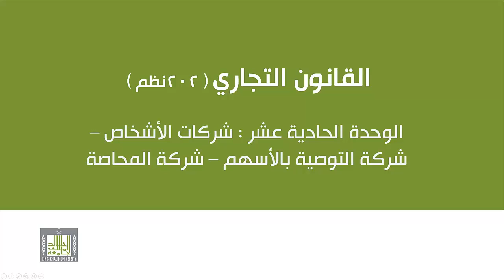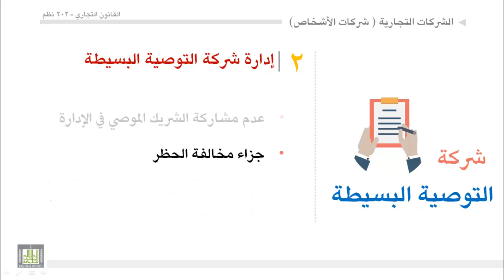القانون التجاري - الوحدة 11 : إدارة شركة التوصية البسيطة -2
إدارة شركة التوصية البسيطة - 2